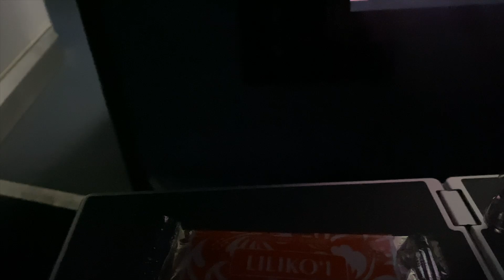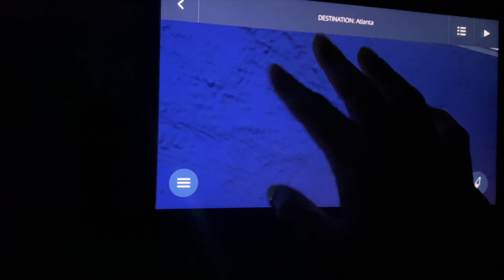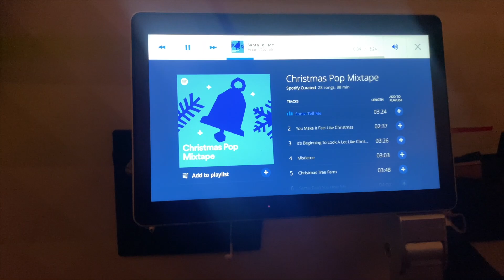Vlogmas Day 16⎮I Went to Hawaii!! Travel Day, Surprise From Your Niece, & Resetting After Vacation!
Hey beauties! In today’s new Vlogmas Episode, let’s get back to vlogs in real time lol. I just got back from 7 beautiful days in Hawaii and now we can resume the festive Christmas content! I didn't want you all to have a lapse in Vlogmas Episodes, so I had to do what I had to do! But now let's get back to some holiday cheer! See a special surprise from your niece, and I try to reset adn rest a bit after a long day of traveling and no real sleep! I'll be back and better tomorrow! Enjoy!

Barefoot Dreams CozyChic Lite Circle Cardigan L/XL
Chacos (10)
Victoria’s Secret Pajamas (XXL) color sold out, but these are all on sale at time of posting